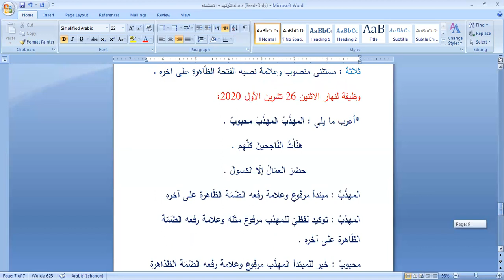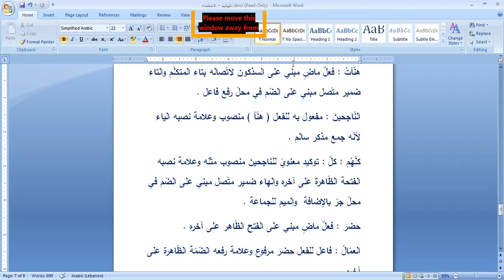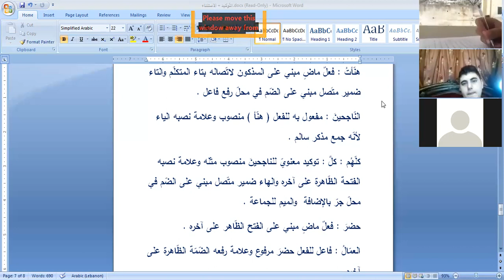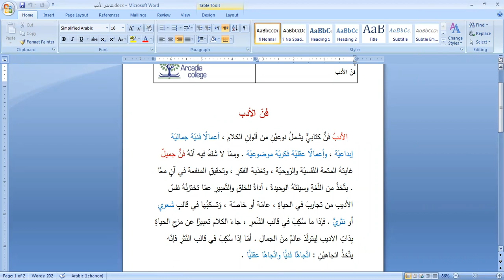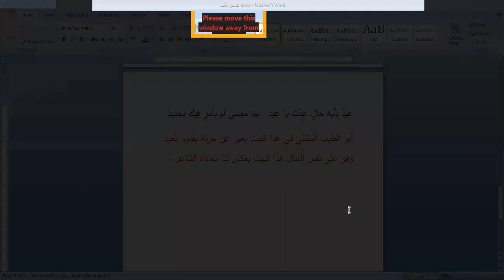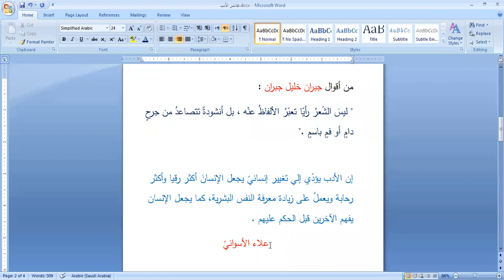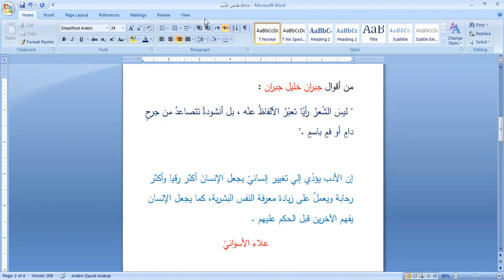الاثنين 26 تشرين الأول 2020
عاشر : لغة عربية تصحيح وظيفة التوكيد + الإستثناء + شرح فنّ الأدب